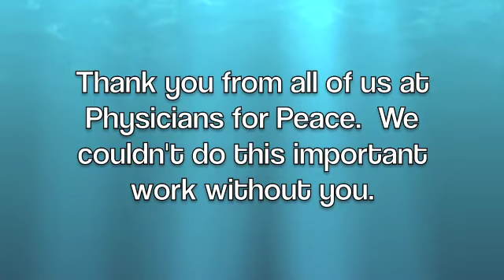Happy New Year & Thank You Donors - 2013